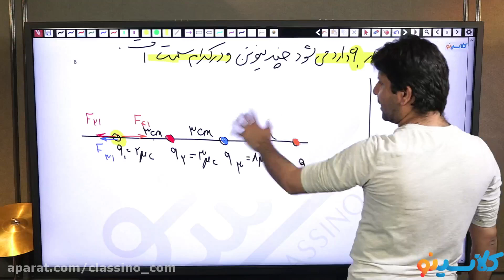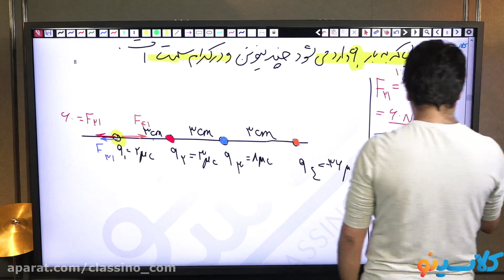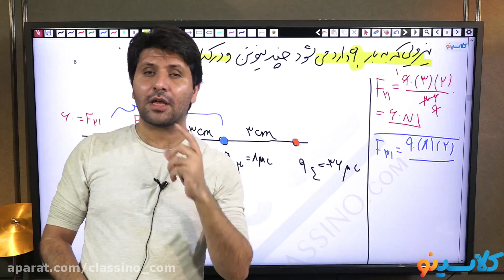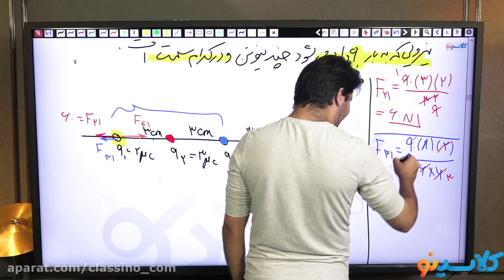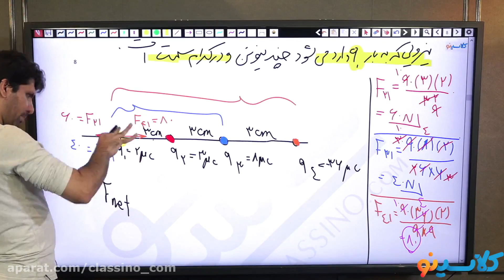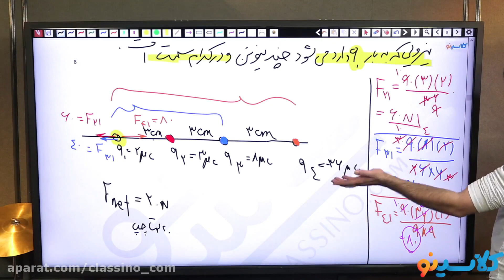606 more lesson you need to know about which group is a primary supporter of hunter education